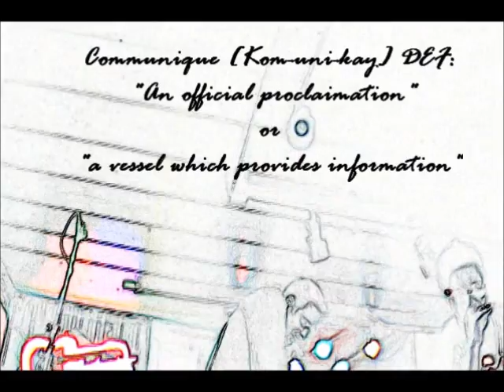On Saturday by Lifted Communique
February 9th, 2012 @ The Stadium Bar & Grille in Oxford, Ohio
"Miami University's Battle of the Bands 2012"